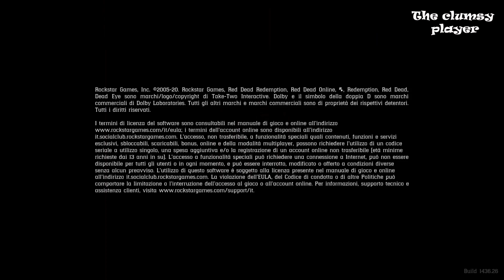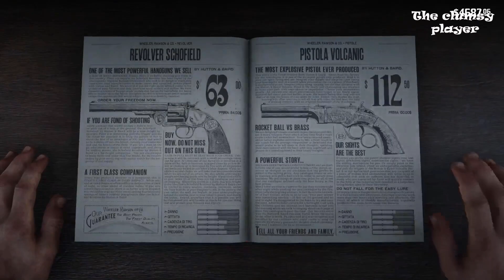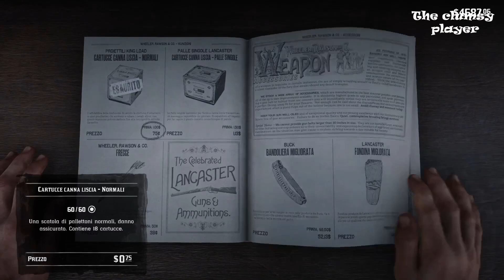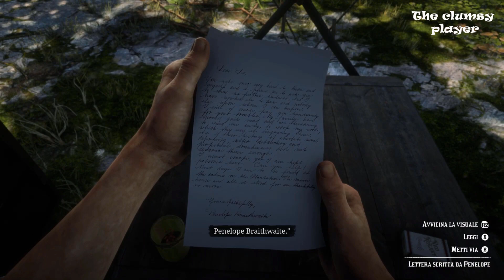Red Dead Redemption 2 - GamePlay _ITA : #43 Non cercare assoluzione II / Rabbia senza freni / Amore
Il mondo di Red Dead Redemption 2 presenta cinque Stati fittizi degli Stati Uniti d'America. Il New Hanover, Ambarino e il Lemoyne sono inediti, mentre il New Austin e il West Elizabeth ritornano da Red Dead Redemption. Questi Stati fioriscono intorno ai fiumi San Luis (la versione fittizia del reale fiume Rio Grande) e Lannahechee e sulle rive del lago Flat Iron. Ambarino, versione fittizia del Colorado e del Wyoming, è una zona montuosa e selvaggia, con come cuore la riserva dei nativi americani Wapiti. Il New Hanover (una combinazione degli Stati dell'Oklahoma, dell'Arkansas, del Nebraska, del Kansas, del Dakota del Sud e soprattutto del Wyoming) è un'ampia vallata divenuta culla della modernità e dell'industria e dove è sorta la piccola città di allevatori chiamata Valentine. Il Lemoyne, controparte della Louisiana, è invece composto da paludi e bayou e al suo interno sorgono le città di Rhodes e l'ex-colonia francese di Saint Denis, controparte fittizia di New Orleans.